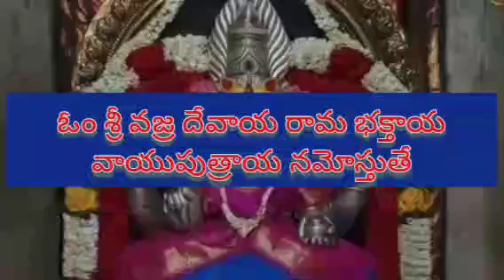మహా శక్తివంతమైన మంత్రం మూడు రోజులే పలకండి అదృష్టంతో పాటు బంగారం డబ్బు వచ్చి ఇంట చేరుతుంది